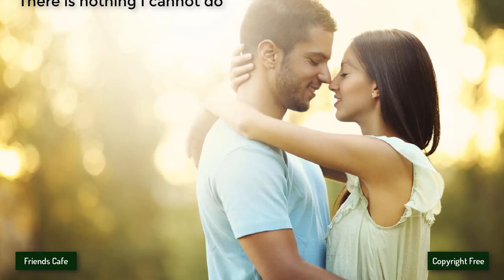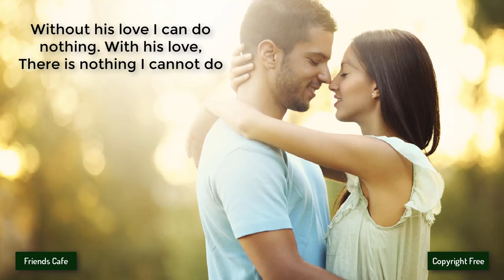[No Copyright Music] - BraveLion - Love Tales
Song: BraveLion - Love Tales ( No Copyright backsound )
Music promoted by HD Backsound
Other groups